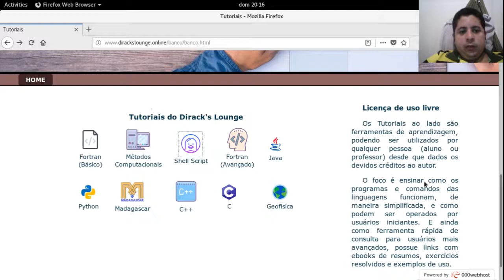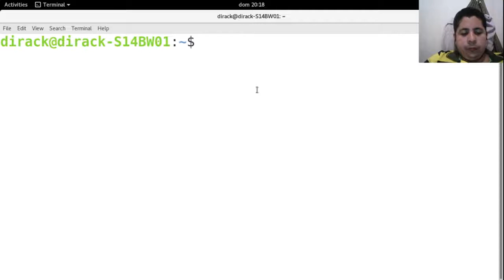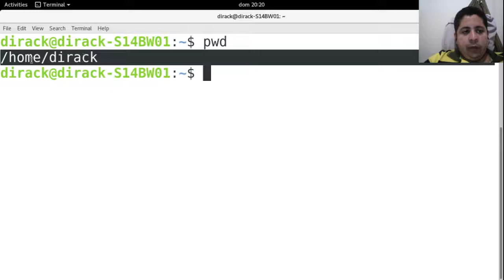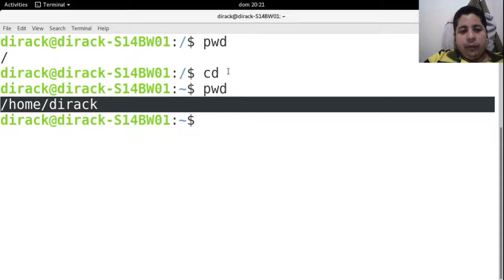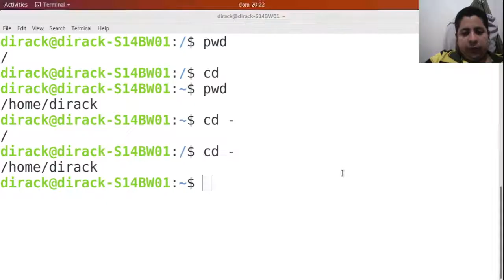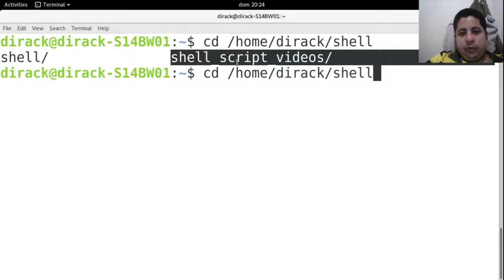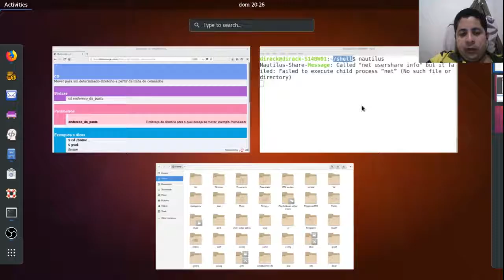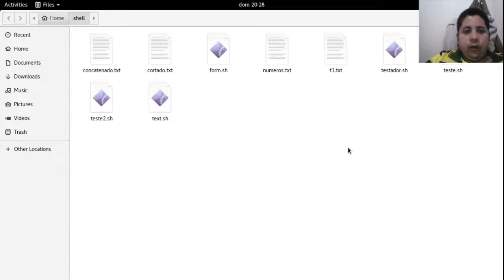Mover pelos diretórios com CD